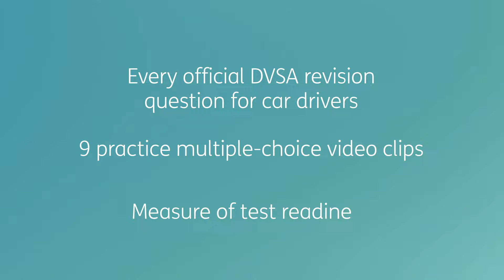The Official DVSA Theory Test Kit App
The NEW must-have app, Official DVSA Theory Test Kit for Car Drivers, from the people who set the tests.

Covering everything you need to know, the kit includes:
• Over 700 official DVSA theory test revision questions for car drivers.
• Easy to understand exclusive study sections with extra tips and info for all 14 topics included in the theory test.
• Nine multiple choice case study clips and 34 interactive CGI hazard perception video clips from DVSA, similar to the ones in the real test!
• A copy of the Official Highway Code – learn road signs and the latest rules of the road.
• English voiceover – handy if you’re revising on the go, and helpful if you have reading difficulties or dyslexia.

Test yourself with timed mock tests and track your progress with a measure of test readiness – be confident in knowing you’re ready to pass!

Everything you need to pass your theory test first time, all in one place.